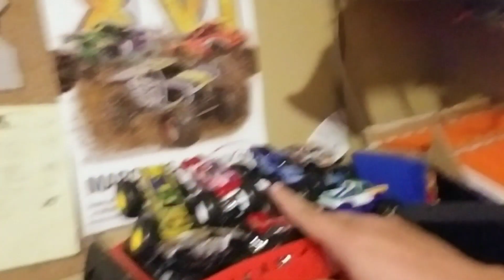WWE Royal Rumble 2019 Reaction and Review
Watching WWE's Royal Rumble PPV event Live on WWE Network, and here's my reaction and review about the 2019 Royal Rumble.